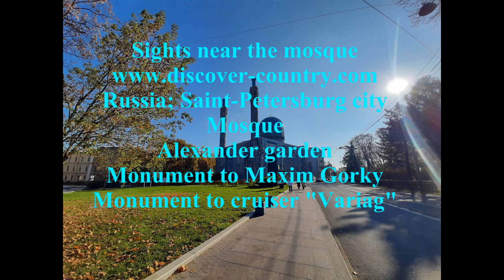Russia; St. Petersburg; Mosque; Monument to Gorky and Cruiser Varyag Aleksandrovsky Park photo video